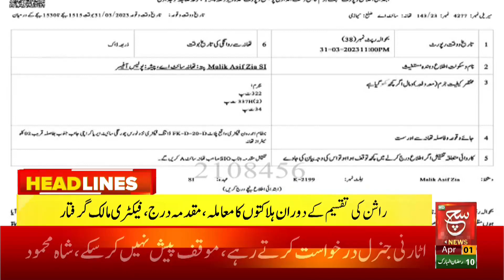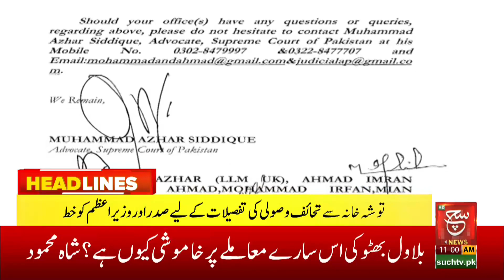Shah Mehmood Qureshi Give Big Statement | Such News Headlines 11:00 AM | 01 April 2023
نواز شریف اور مریم اورنگزیب کا بیان آئین پاکستان کے خلاف بغاوت ہے، شاہ محمود قریشی،دیکھئے 11 بجے کی نیوز ہیڈ لائنز میں صرف سچ نیوز پر

Such Sawera
Such Baat
Goya
Such To Yeh Hay
Talk @7
News Hour
Aaj Ka Such
Asal Baat
Seerat-ul-Anbiya
Chalein Dekhte Hain
Awan-e-Such
Sada-e-Kashmir
Play Field
Tazi Mandi
Sehat Zindagi

Such News Android Apps:
Such News iOS App: